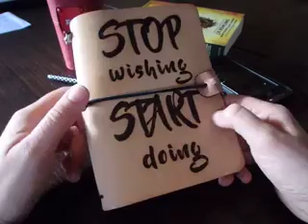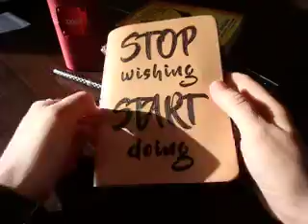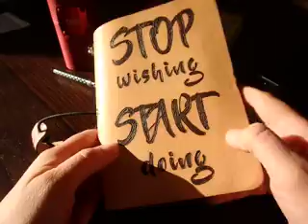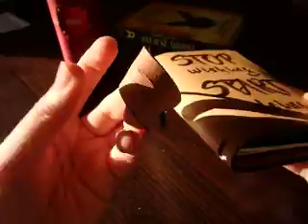Carnet en cuir type traveler's notebook pyrogravé à la main par Lorenzo Dini Firenze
Coucou,

une petite trouvaille ici que ce carnet tout simple mais vraiment superbe de chez un artisan qui vient de lancer sa boutique sur Etsy: Lorenzo Dini Firenze.

Alors en plus d'être charmant, Lorenzo a deux caractéristiques:
_la première: il est spécialiste des cuirs Toscan et son choix s'est porté sur un cuir assez rustique naturel de toute beauté au toucher très plaisant
_la seconde: il pyrograve les designs choisis par ses clients ou lui-même sur le cuir, à la main comme un dessin, un vrai boulot d'artiste quoi!

Enfin pour couronner le tout, on peut passer commande pour un prix très raisonnable de carnets entièrement personnalisés (d'ailleurs j'en ai un sur les clous, on en discute en ce moment) et pour nous en Europe c'est bien moins cher en FDP.

Vraiment, une option à considérer. En tout cas moi je vais y retourner tant je suis satisfaite de ce premier qui a eu beaucoup de succès auprès de mes élèves également.

Voici le lien vers son magasin sur Etsy

C'est tellement difficile de percer dans le milieu du TN, je suis enchantée de pouvoir promouvoir ce nouveau venu qui a vraiment de belles choses à proposer.